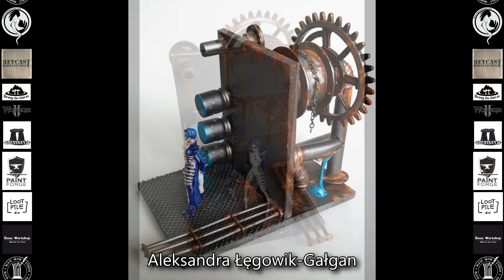Prezentacja prac konkursowych - PMT (Kwiecień 2017)